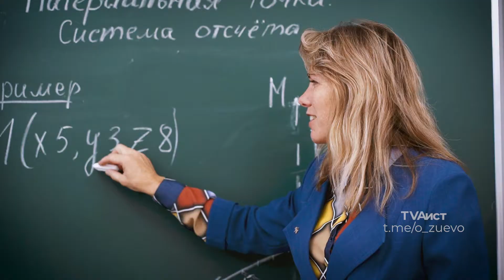С Днем Учителя!